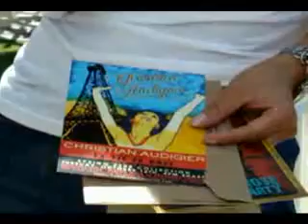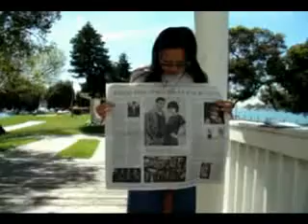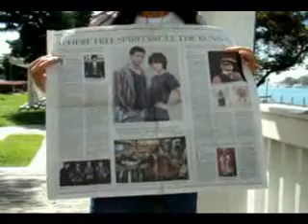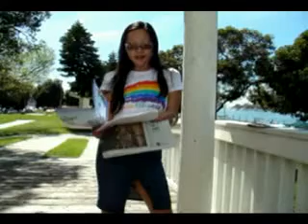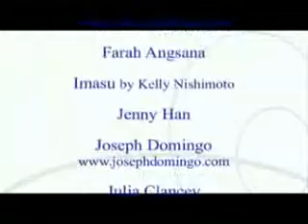Mercedes-Benz Fashion Week LA Fall 2008 Collection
Overview of the shows, invitations, Miley Cyrus designed shirt, Elmer Ave, Jenna Jameson and PETA with MBN’s Joyce Chow.